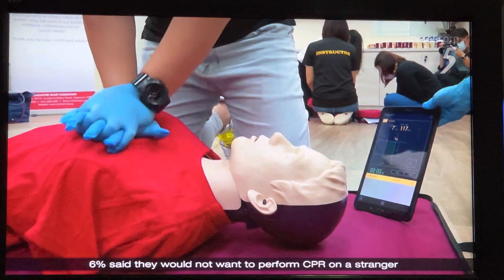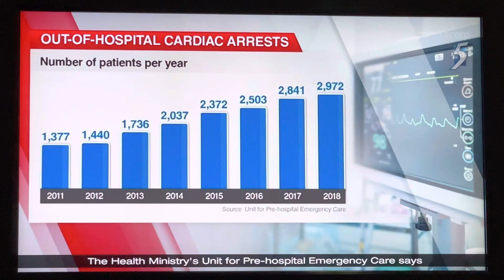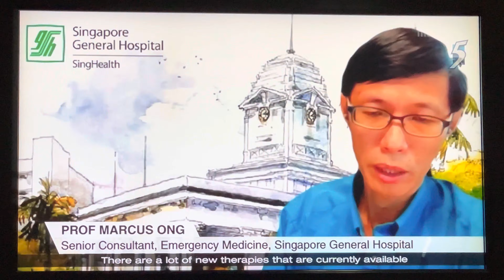New manikin for CPR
A new manikin for lifesavers when training